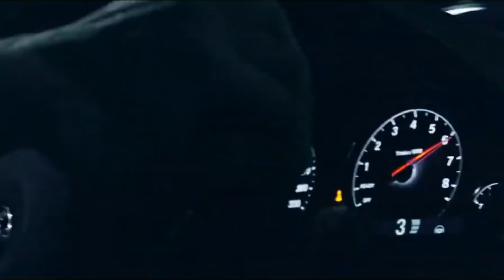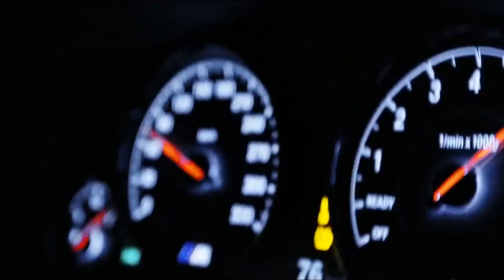Eminem - ASS LIKE THAT (Termik Remix)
🔈 Eminem - ASS LIKE THAT (Termik Remix) BMW M4 Showtime
®️ GANGSTER EARGASM - Music channel, mostly includes gangster music, car music, rap, trap, hip-hop and dope bass boosted songs. Hot fresh premieres from the best rappers.